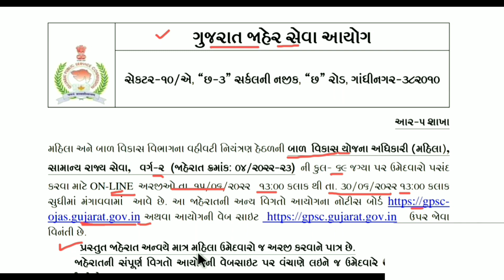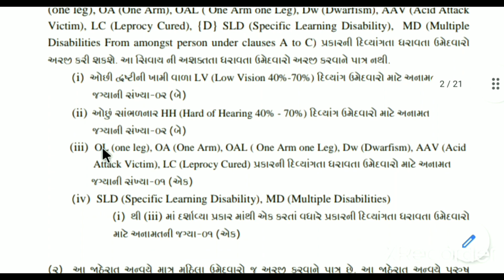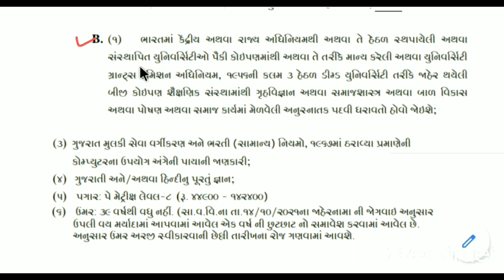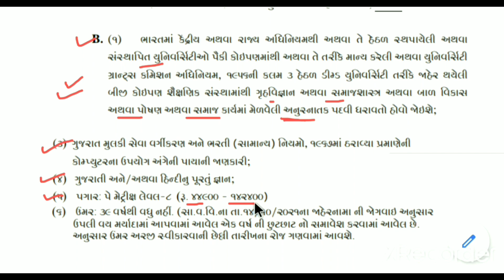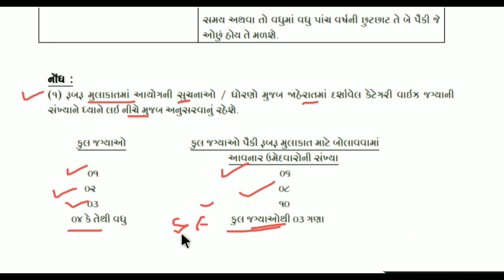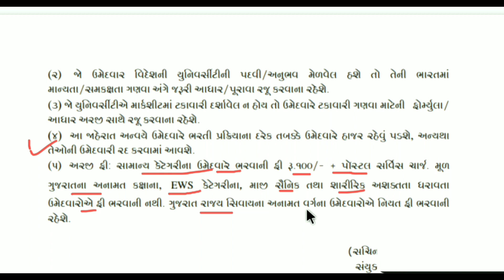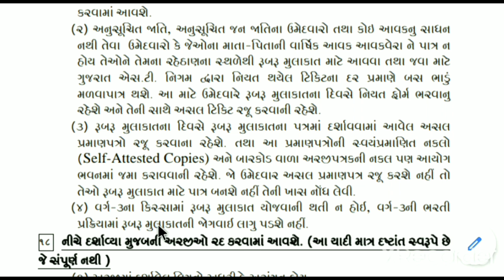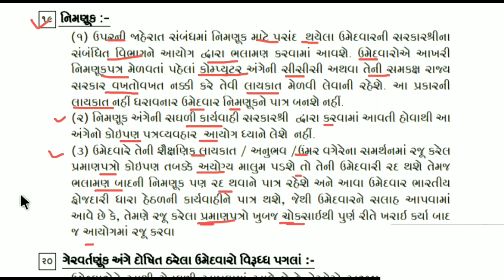CDPO Bharti 2022 Gujarat | Bal Vikas Yojana Adhikari Bharti 2022 | બાળ વિકાસ યોજના અધિકારી ભરતી 2022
GPSC Cdpo Bharti 2022 | Bal Vikas Yojana Adhikari Bharti 2022 | સીડીપીઓ ભરતી 2022

(1) GPSC Cdpo Bharti 2022 સંપૂર્ણ માહિતી..

(2) Cdpo preliminary Exam New Syllabus 2022

(3) Cdpo Preliminary Exam Syllabus

(4) Cdpo Preliminary Exam Paper Solution 2017 Part 1 General Studies Q. 001 to 100

(5) Cdpo Preliminary Exam Paper Solution 2017 part 2 concerned Subject Q. 101 to 200

6) Cdpo Preliminary Exam Paper Solution 2017 part 2 concerned Subject Q. 201 to 300

(7) Cdpo Prelim Exam Paper Solution 2019 Part 1 general Studies Q. 001 to 100

(8)  Cdpo Prelim Exam Paper Solution 2019 Part 2 concerned Subject Q. 101 to 200

(9) Cdpo Prelim Exam Paper Solution 2019 Part 2 concerned Subject Q. 201 to 300

GPSC - Child_Development_Project_Officer (Female)
GPSC - Child Development Project Officer (Female), Class-2